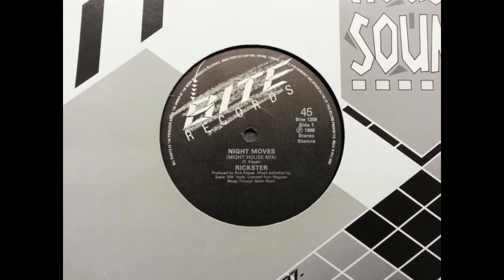Rickster featuring Charles Steward - Night Moves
Format: Vinyl
Released: 1989
Genre: Electronic
Style: House
Co-producer – The Key Man
Mixed By, Edited By – Steve "Silk" Hurley
Producer – Rick Siepak
Vocals – Charles Steward
Written-By – R. Siepak